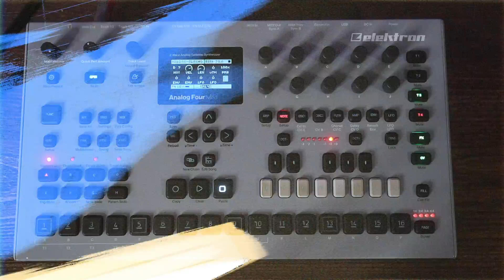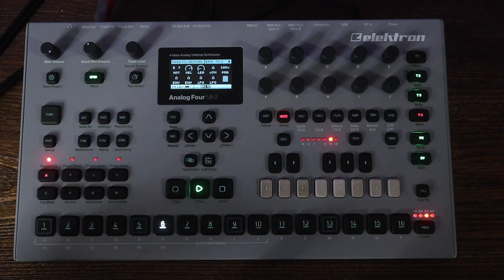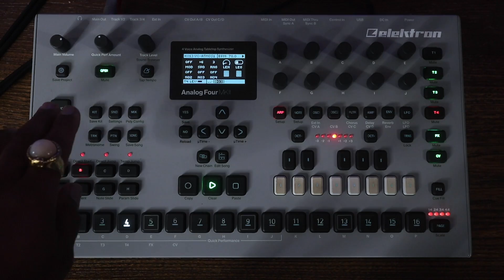Elektron Analog Four | Ambient Sketches 01- 02 | No Talking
Crafting ambient compositions with the Analog Four has become my latest obsession. Immersed in its intricate controls and ethereal possibilities, I delve into a sonic realm that echoes the essence of "The Frequenseers." Two sketches I crafted while watching pivotal scenes encapsulate the very essence of the animated world. The subtle pulsations and drifting melodies mirror the characters' emotional journey, evoking a sense of wonder and introspection. With each note, I aim to transport listeners to a realm where imagination reigns supreme. The Analog Four has become one of my favorite instruments channeling the essence of this enchanting tale, one resonating frequency at a time. I'm working on two more sketches tonight, I'll post the project files tomorrow night when i get back to the studio for the subscribers.

also checkout the sound packs and merch designed by yours truly!